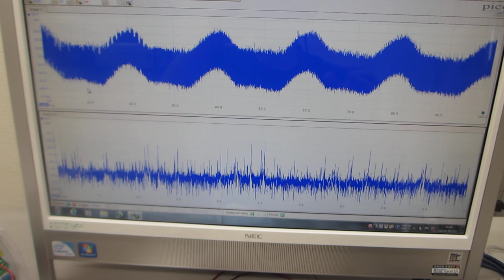メガヘルツの超音波発振（スイープ発振）システムを利用した「超音波プローブ評価実験」（オリジナル超音波プローブのダイナミック特性を評価する実験）